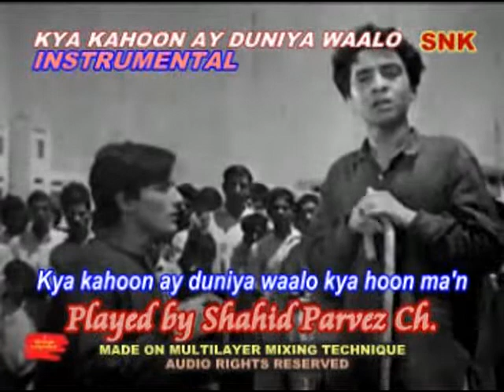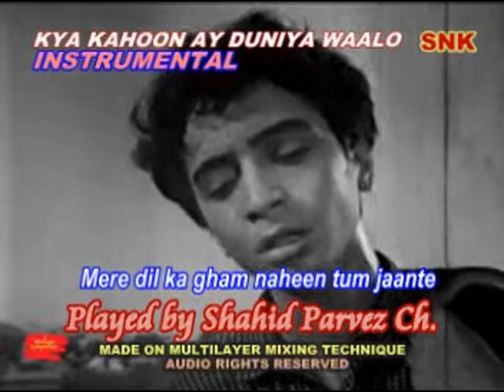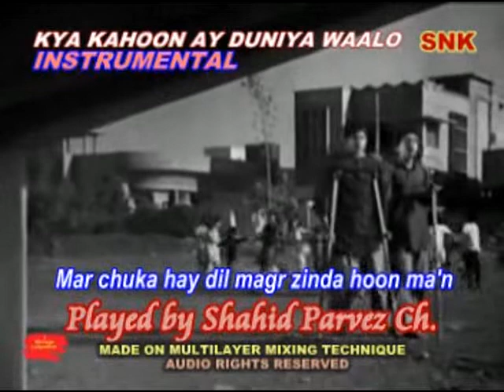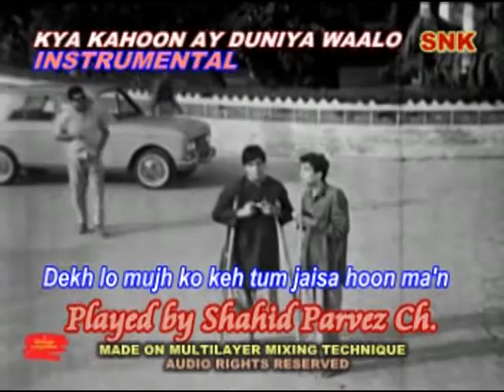KYA KAHOON AY DUNIYA WAALO INSTRUMENTAL BY SHAHID PARVEZ CH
MOVIE: HUMRAAHI